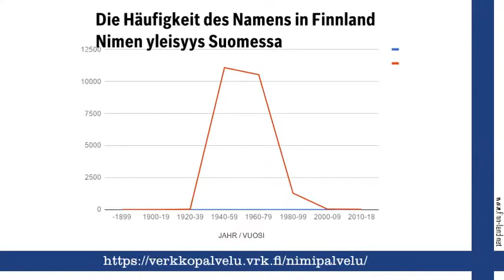Merja, finnischer Vorname Merja. Namenstag, nimipäivä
Finnland on Line auf Finn-Land.Net stellt den finnischen Vornamen Merja vor und gratuliert zum Namenstag am 27. April